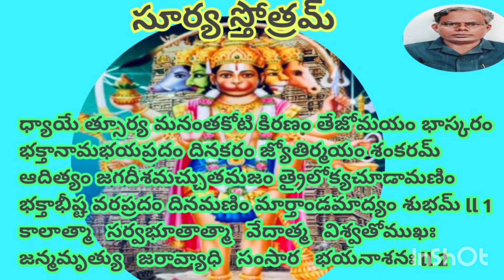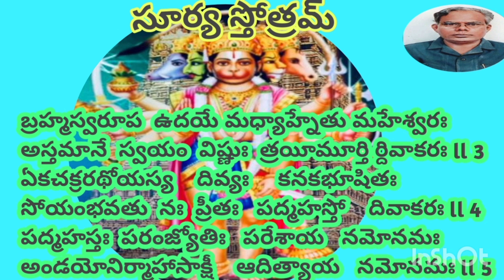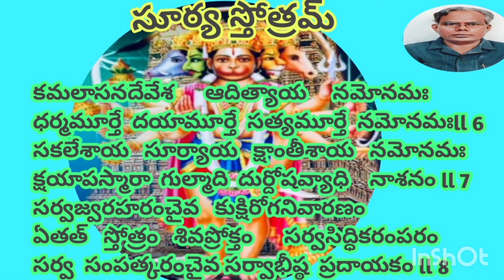The Sun God Stotram-All ailments of the reciters disappears on reading the slokas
All ailments of the reciters disappear on reding these slokas-Scholars views.